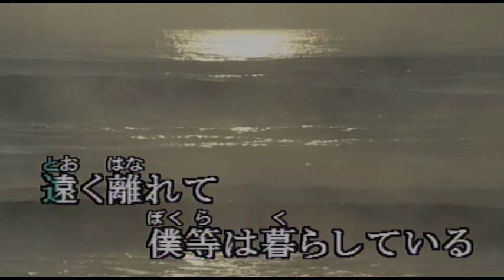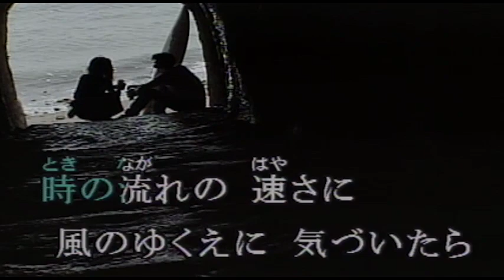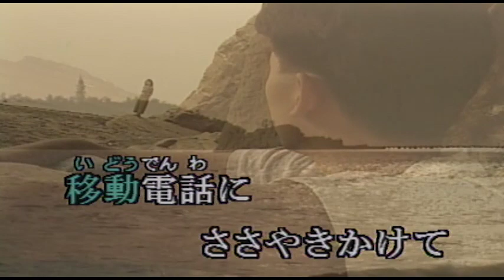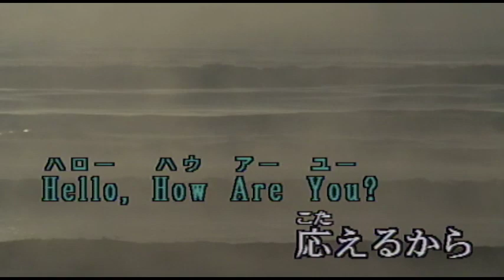（カラオケ）移動電話 / 井上陽水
遠く離れて・・・
›1994年
›作詞作曲：井上陽水

遠く離れて僕等は暮らしている
めぐる季節に眺めもかすんでゆく
君の瞳もしぐさも
話し声まで夢に見たり

夏の青さに心が乱れてゆく
旅の長さに言葉も途切れてゆく
時の流れの速さに
風のゆくえに気づいたら

移動電話にささやきかけて
Hello,How Are You? 応えるから

めぐりあえたら僕等は離れてゆく
燃える想いが夜空をかすめてゆく
月の眺めに見とれて
夢の最後に気づいたら

Hello,How Are You? 言葉を投げて
飛行場から遠くの島へ